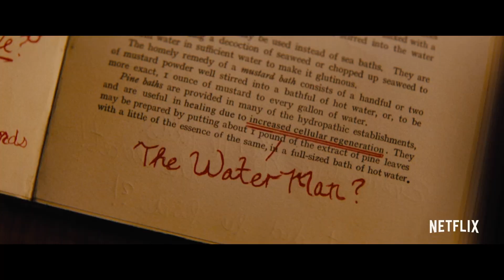EL HOMBRE DEL AGUA (NETFLIX) Reseña y Opinión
Únete al análisis de El Hombre del Agua (The Water Man), una película original de Netflix dirigida por David Oyelowo y protagonizada por Lonnie Chavis, Amiah Miller, Rosario Dawson , David Oyelowo.

Un niño emprende una misión para salvar a su madre enferma mediante la búsqueda de una figura mítica que se dice que tiene poderes curativos mágicos.

Con su Anfritrión Alan Lee!

Crítica / Final Explicado / Vale la pena? / reacción / Más de lo mismo?